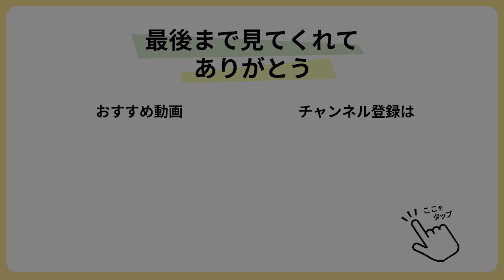【甘酢あん】たっぷり根菜で体を内側から温める 鶏肉と根菜の甘酢あん【根菜レシピ】【今日のあと一品】【メインレシピ】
＊チャプター＊
00:00 今日は鶏肉と根菜の甘酢あん
00:30 ①鶏肉の下準備
01:36 ②野菜の下準備
04:59 ③鶏肉を焼き野菜にも軽く焼き目をつける
06:15 ④甘酢あんで味付けをして完成！

今回は鶏肉と根菜の甘酢あんをご紹介します♡
根菜は食物繊維はビタミンが豊富だし
体をポカポカ温めてくれるよ🥰
優しい甘酸っぱさの甘酢あんがたっぷり絡んで
お肉もお野菜もパクパク食べられます✨
野菜を変更したり、お魚に変えても美味しいので
是非真似してみてください💕

【材料】
○鶏モモ肉　1枚　300g
＊生姜チューブ　小さじ1/2

・酢水（水1カップに対して酢小さじ1の割合）
○さやいんげん　10本

【甘酢あん】
＊水　50ml

【作り方】
①：鶏肉を一口大に切り、ポリ袋に入れたら＊を入れてよく揉み込み置いておく。
②：れんこんとにんじんは皮を剥いて1cm程度の半月切りにする。れんこんは酢水に浸けてアク抜きしておく。
玉ねぎは半分を4等分のくし切りにする。
耐熱ボウルにれんこん・玉ねぎ・にんじんを入れたら、ラップをし500Wレンジで5分加熱する。
インゲン豆は筋があればとり、半分にななめにきる。
③：①の鶏肉に片栗粉をまぶしたら、フライパン油を大さじ１を入れ中火で焼く。鶏肉の両面に焼き色がついて火が通ったらチンしておいた野菜とインゲン豆を入れて軽く焼き色がつくまで炒める。
④：甘酢あんの調味料をすべて混ぜ、片栗粉をよく溶いて回しかけ素早くかき混ぜて絡ませたら完成！